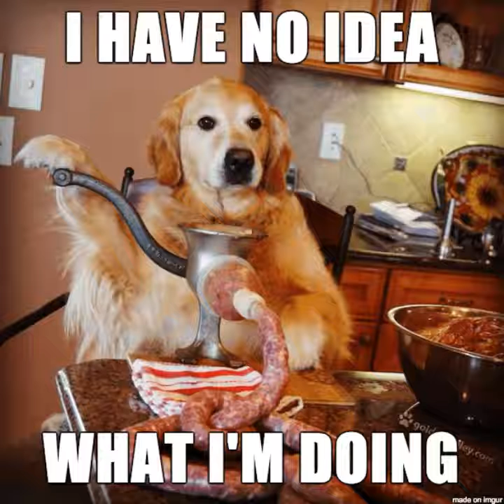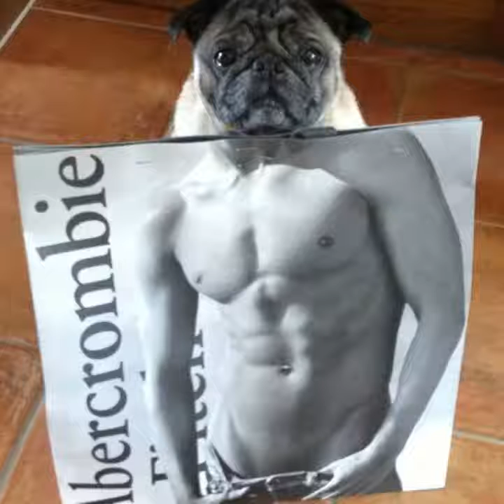DOG MEMES!!..TRUE DOG LOVERS